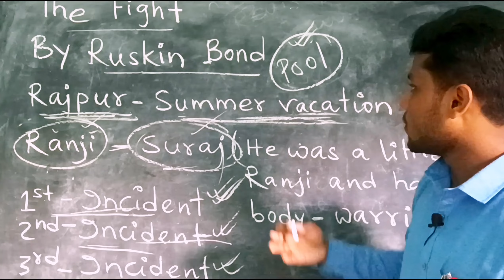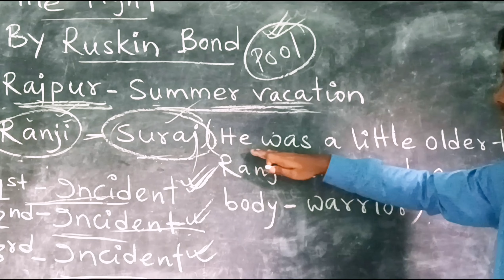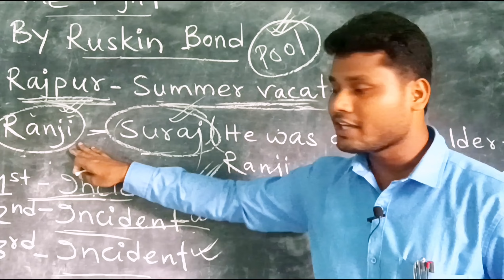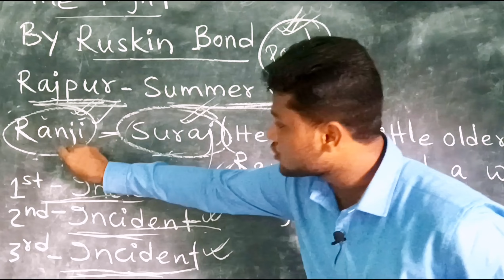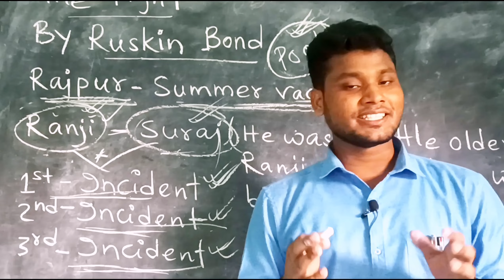The Fight By Ruskin Bond